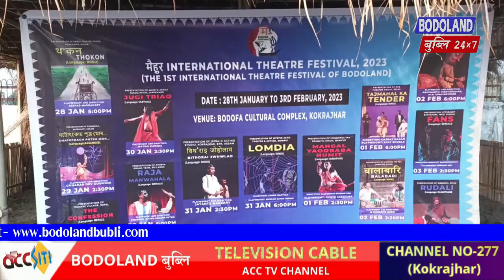मैहुर International Theatre Festival -2023 खुंनो थाखाय लाहार फाहार ।